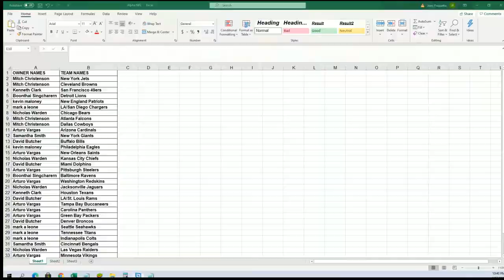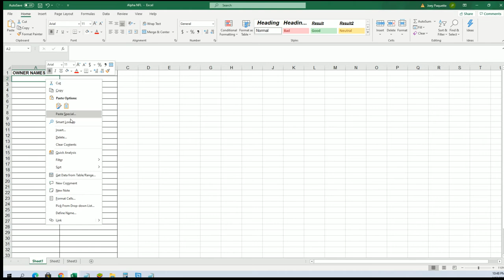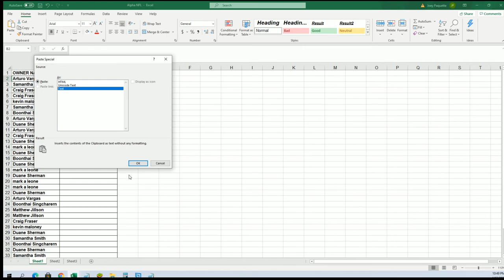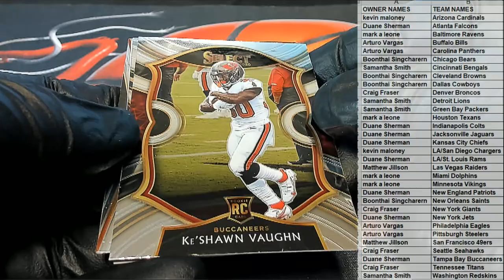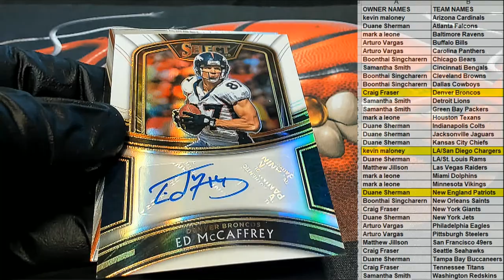2020 Panini Select Football ID 20SELECTFB171